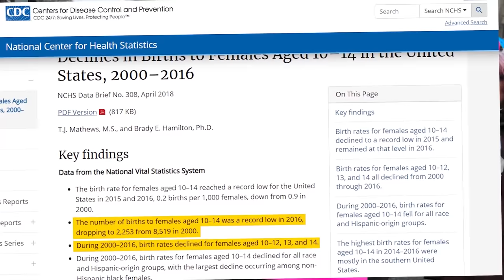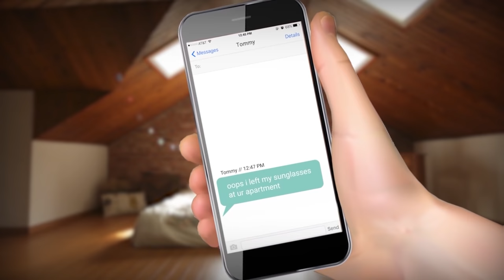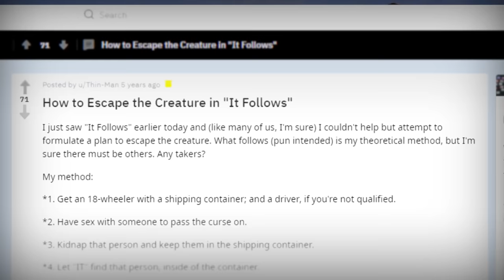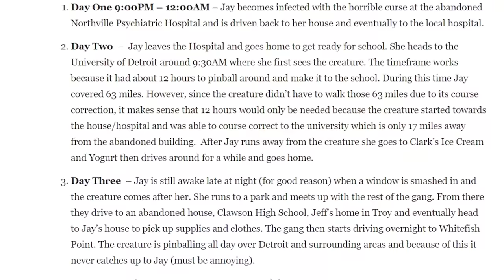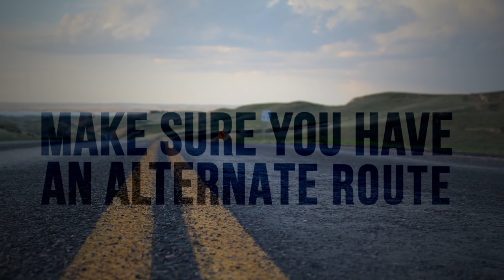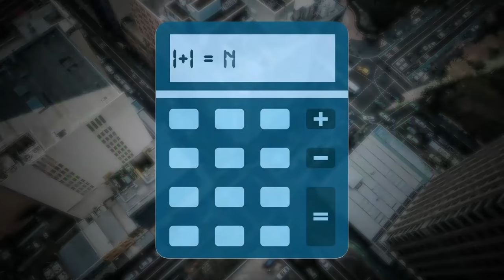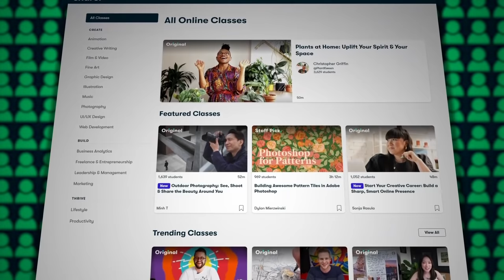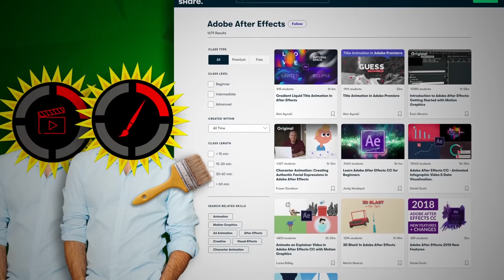Film Theory: The ONLY Way To Beat The Monster From It Follows! (Scary Movie)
It Follows brought a very original and terrifying monster to our screens. The Entity that once attached to you and follows until it can end you. The only way to save yourself is to pass it along to someone else... or is there another way? Is there a way to actually defeat the monster? Loyal Theorists, this will have to be one of my most clever solutions yet! Let's get SCARY!

Get yourself some Theory Wear!

Credits:
Writer: Matthew Patrick and Mark Hofmeyer
Editors: Edward Earl Newton, Forrest Lee, Dan "Cybert" Seibert, and Koen Verhagen
Assistant Editor: AlyssaBeCrazy